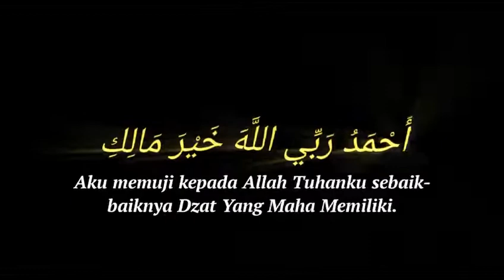Shalawatan Nabi Official ost Overlay dan Arti nadzom alfiyah hib numalik cover ahmadwidani 🌼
LEGAL STUFF:
Footage ilustrasi dan upload video diunggah oleh Admin Shalawat Nabi Official sendiri dengan mencantumkan link dan credit.segala sesuatu informasi asli diluar tanggung jawab Admin Shalawat Nabi Official, sementara lisensi untuk beberapa sumber Video, foto dan footage kami dapatkan dari:

IKUT BERKONTRIBUSI
Kalo kalian mau ikutan kontribusi di setiap video-video kita bisa kok!!! kasih ide-ide kalian dengan koment di kolom komentar di bawah yaa !!